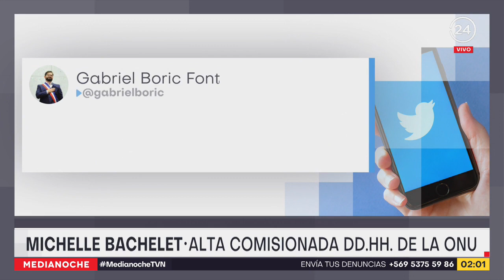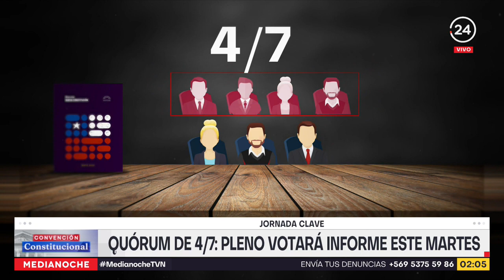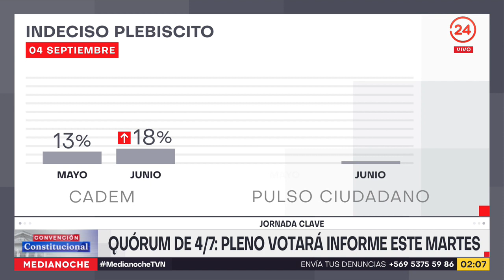Medianoche - Lunes 13 de junio | 24 Horas TVN Chile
En esta edición, Matías del Río conversó con Rodolfo Carter, alcalde de La Florida, sobre agenda de seguridad, últimos hechos de violencia en el país. Además, Marco Fleming hizo un completo análisis de las noticias más importantes de la jornada.